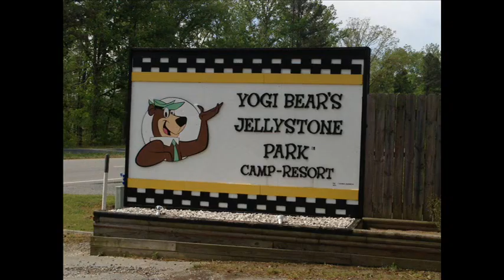camping with pattersons April 2013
Yogi Bear Jellystone Campgrount
Emporia, VA.